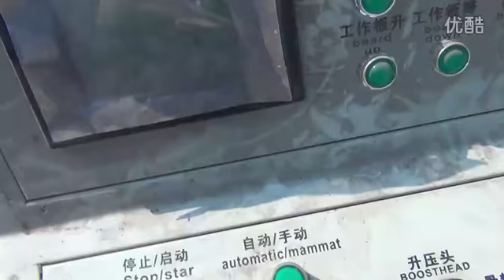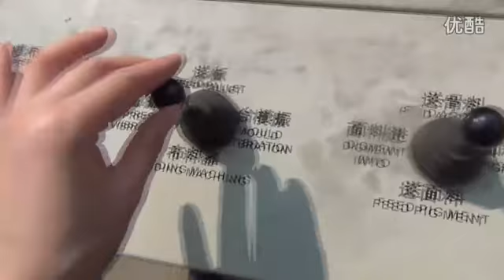Automatic cement/fly ash block/brick making machine about machine operation